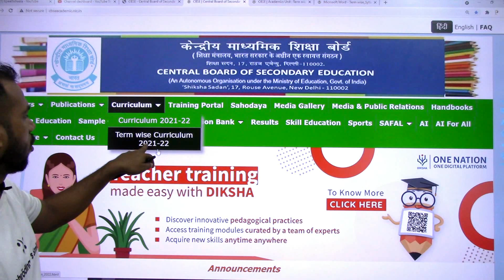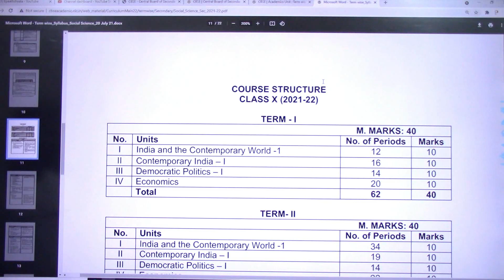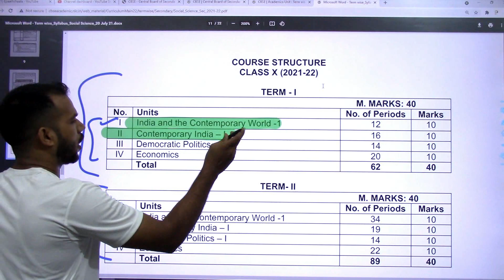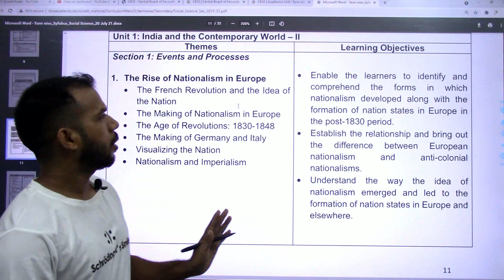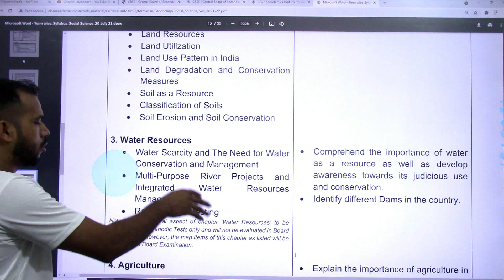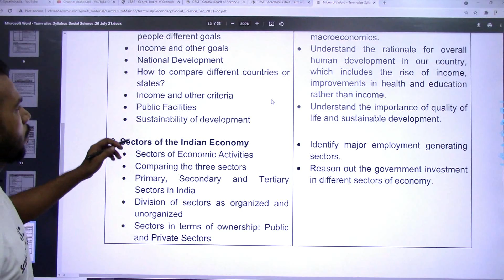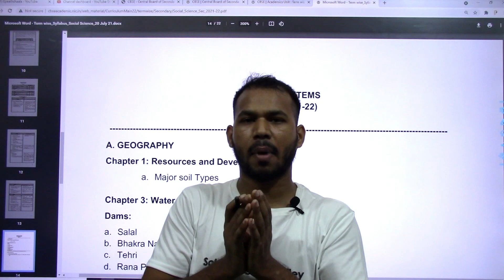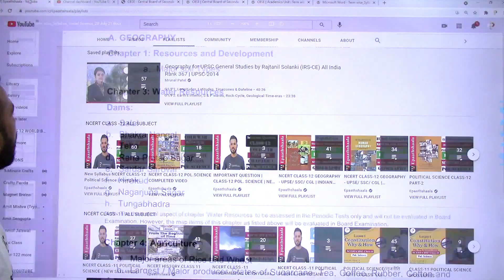Class 10th Best Preparation Strategy for Term I & II | Session 2021-22 | New reduced Syllabus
Namaskaar Dosto, is video meinCLASS 10 RESULT LATEST UPDATE Mujhe umeed hai ki yeh video aapko pasand aayegi.

Best wishes
VIJAY KUMAR